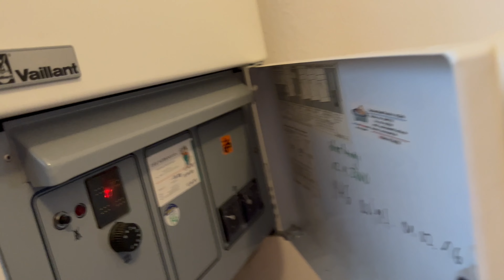Heizung ist undicht 😱 hier ist eine Lösung 👍‼️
In diesem Video zeige ich eine undichte Stelle in einer Heizung. Ich habe sie abgedichtet und mir nach einem Jahr noch einmal angeschaut. Hier ist mein Ergebnis.
Werbung
Hier ist das Dichtmittel, das ich in die Heizung eingefüllt habe.